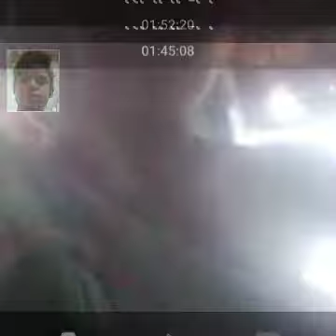laef video Shiva Bhai 💕 Bhai ka mahol to video jaan mi noj karte huye the (1)